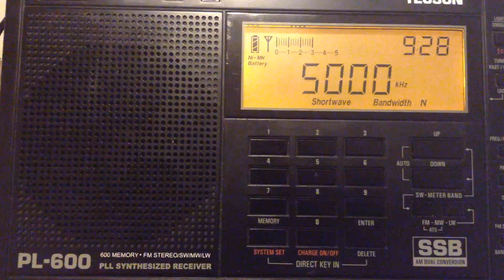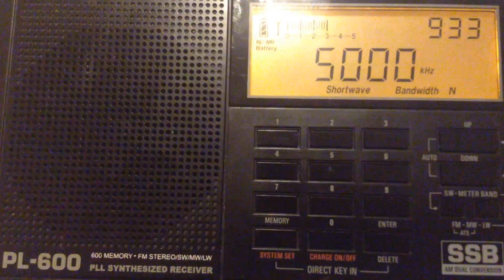Shortwave Radio: WWV - Time Signal Station - 5000khz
WWV Universal Time Signal Station
(My UTC clock is off slightly on my radio)
5000khz
Tecsun Pl-600 with Random Wire Antenna